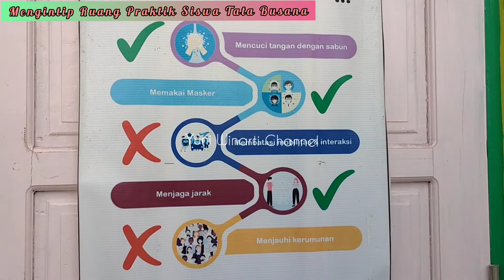Mengintip Ruang Praktik Siswa Jurusan Tata Busana SMKS KODECO